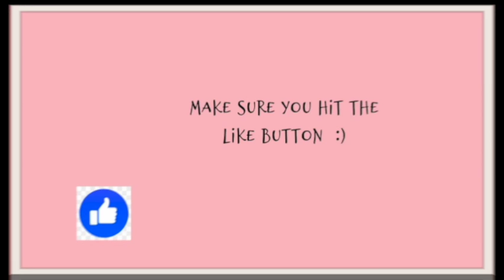FITMAS | CHALLENGE DAY 2 | PLANKS W/ SHOULDER TAPS | GLUTE BRIDGES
Hi Booties,
My name is Donna. I am 56 years old, just a regular person who had a MAJOR STROKE  in 2011…. I decided I Was Not going to GIVE UP!!
I’m attempting to show you the real me after my stroke. My main goal is to show individuals you should attempt and do what you truly want… even if it takes years, so be it.
:) xoxo

:) xoxo